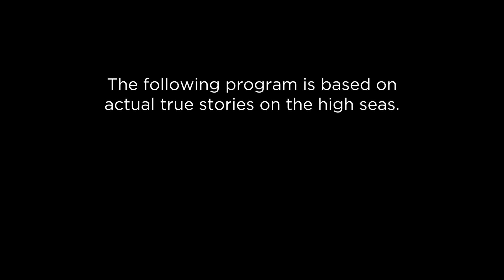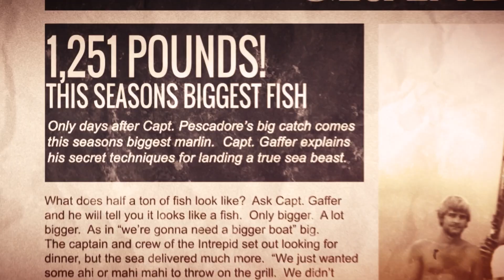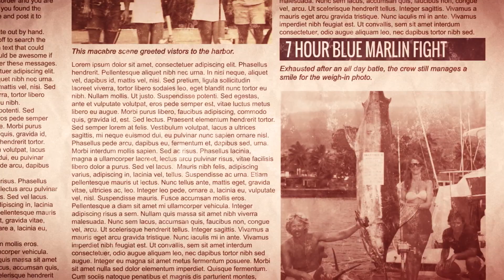Marlin Quest - Episode 2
Feel The Excitement! Join us as we chase the biggest game fish at spectacular locations around the world.
Visit the famous fishing locales of Australia's Great Barrier Reef, Hawaii's Kona Coast, the Dominican Republic & Bora Bora!